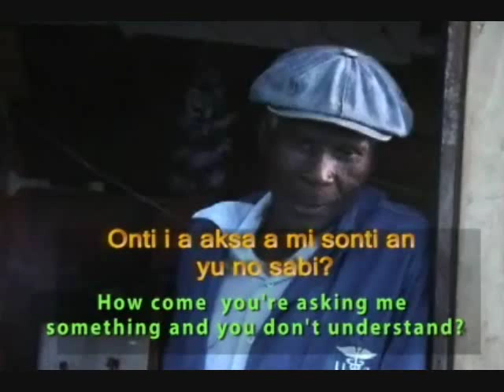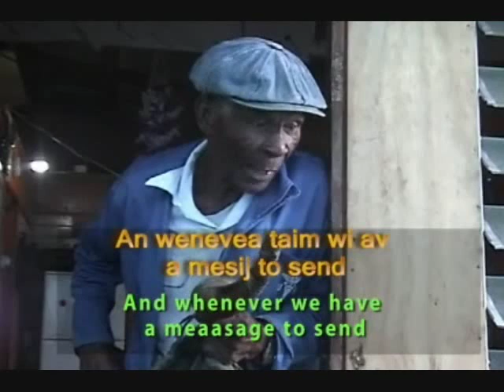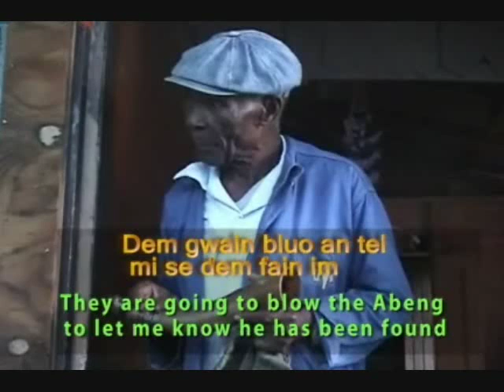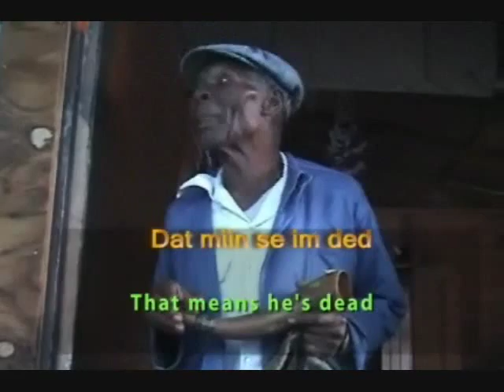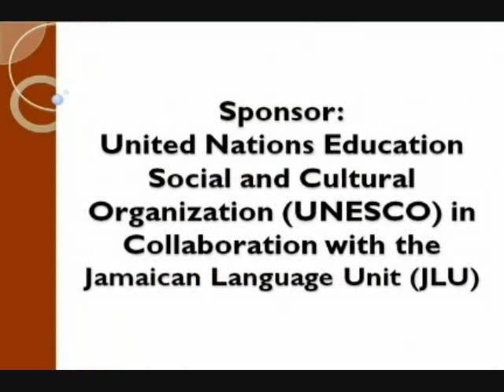The Kromanti Language of the Jamaican Maroons - Part 2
This video documents the disappearing languages of the Eastern Maroons of Moore Town, Jamaica.  The languages are (i) Kromanti, a language variety related to the Akan language cluster of West Africa, and (ii) Uol Taim Patwa or 'Maroon Spirit Language', a very archaic form of English-lexicon Creole, similar in many ways to the Creole languages of Suriname.  The language is presented through Mr Isaac Bernard, one the last culture bearers of the community, with a good command of these languages.  The video is part of the Caribbean Indigenous and Endangered Languages website, which is co-sponsored by the Jamaican Language Unit/Unit for Caribbean Language Research, University of the West Indies, Mona, and UNESCO.